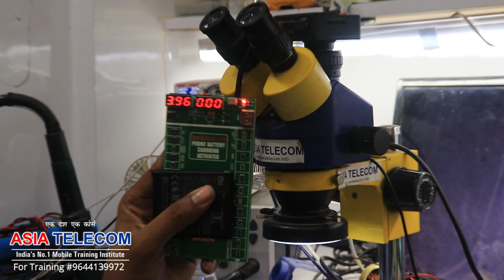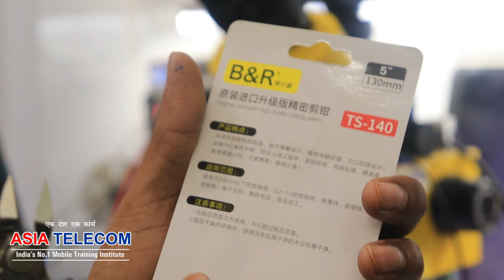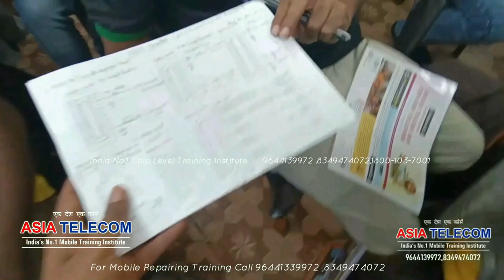Mobile Repairing Tool - New buy for work - Have a Look for professional Working